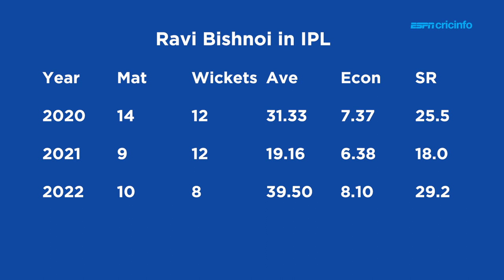Piyush Chawla explains why Ravi Bishnoi's legbreak rarely spins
It's all about the position of the Super Giants wristspinner's bowling arm